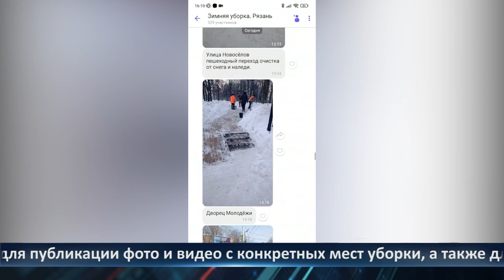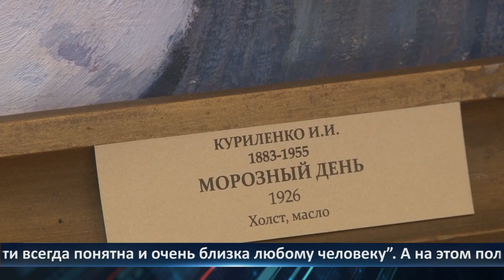День города — новости Рязани 03.02.2022